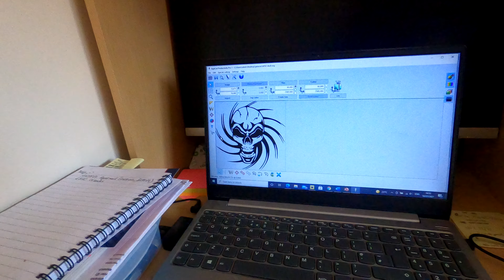Made decals for my pit bike. Fitting decals on pit bike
Just cut and fitted decals to my pit bike. Will  will put new ones as i cant decide if i like them